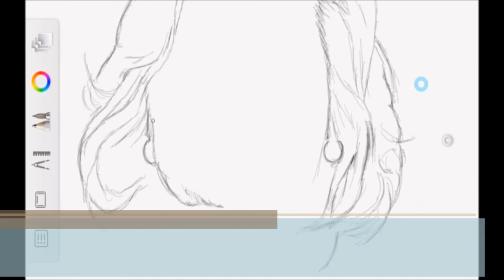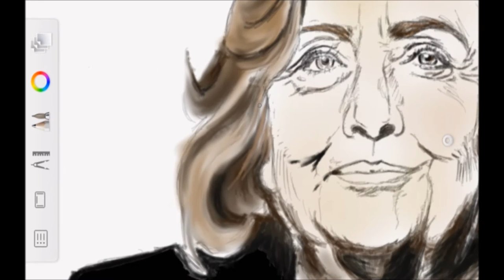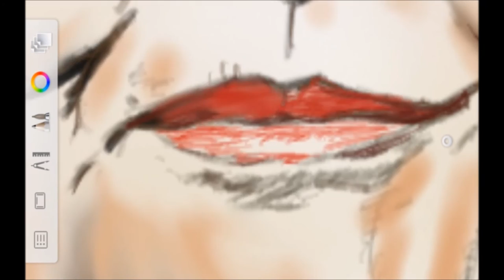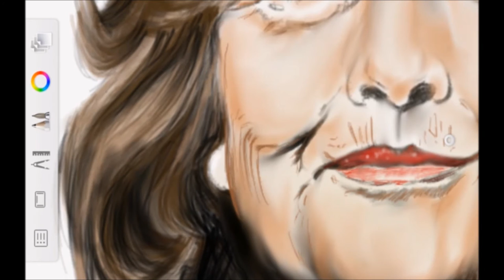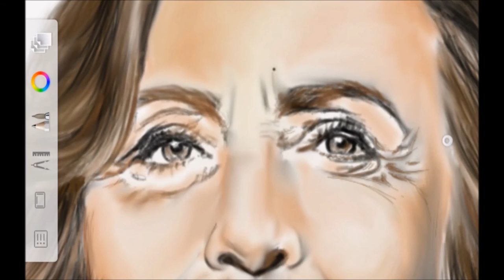Hillary Rodham Clinton Drawing on a Smartphone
Hillary Rodham Clinton Drawing on Smartphone, Samsung Galaxy Note III With Sketchbook Pro From Autodesk.
Hillary Diane Rodham Clinton (born October 26, 1947) is an American politician and former United States Senator from New York from 2001 to 2009. She is the wife of the 42nd President of the United States William "Bill" Jefferson Clinton, and was First Lady of the United States during his tenure from 1993 to 2001. She served under current President Barack Obama as the 67th United States Secretary of State from 2009 to 2013. She is a candidate for the Democratic nomination for President of the United States in the 2016 presidential election.

A native of the Chicago area, Hillary Rodham graduated from Wellesley College in 1969, where she became the first student commencement speaker. She went on to earn her J.D. from Yale Law School in 1973. After a stint as a congressional legal counsel, she moved to Arkansas, marrying Bill Clinton in 1975. She co-founded Arkansas Advocates for Children and Families in 1977, became the first female chair of the Legal Services Corporation in 1978, and was named the first female partner at Rose Law Firm in 1979. While First Lady of Arkansas from 1979 to 1981, and 1983 to 1992, she led a task force that reformed Arkansas' public school system, and served on the board of directors of Wal-Mart among other corporations.

As First Lady of the United States, her major initiative, the Clinton health care plan of 1993, failed to reach a vote in Congress. In 1997 and 1999, she played a leading role in advocating the creation of the State Children's Health Insurance Program, the Adoption and Safe Families Act and the Foster Care Independence Act. The only First Lady to have been subpoenaed, she testified before a federal grand jury in 1996 regarding the Whitewater controversy, although no charges against her related to this or other investigations during her husband's presidency were ever brought. Her marriage to the president was subject to considerable public discussion following the Lewinsky scandal of 1998, and overall her role as First Lady drew a polarized response from the American public.

After moving to New York, Clinton was elected in 2000 as the first female senator from the state, the only First Lady ever to have sought elected office. Following the September 11 attacks, she voted for and supported military action in Afghanistan and the Iraq Resolution, but subsequently objected to the George W. Bush administration's conduct of the Iraq War, as well as most of Bush's domestic policies. Clinton was re-elected to the Senate in 2006. Running for the Democratic nomination in the 2008 presidential election, Clinton won more primaries and delegates than any other female candidate in American history, but ultimately lost the nomination to Obama.

As Secretary of State in the Obama administration from January 2009 to February 2013, Clinton was at the forefront of the U.S. response to the Arab Spring and advocated the U.S. military intervention in Libya. She took responsibility for security lapses related to the 2012 Benghazi attack, which resulted in the deaths of American consulate personnel, but defended her personal actions in regard to the matter. Clinton viewed "smart power" as the strategy for asserting U.S. leadership and values, by combining military power with diplomacy and American capabilities in economics, technology, and other areas. She used social media to communicate the U.S. message abroad. Leaving office at the end of Obama's first term, she authored her fifth book and undertook speaking engagements before announcing her second run for the Democratic nomination in the 2016 presidential election in April 2015.